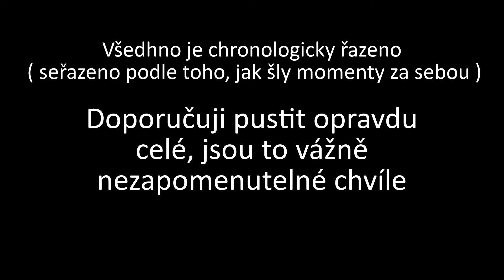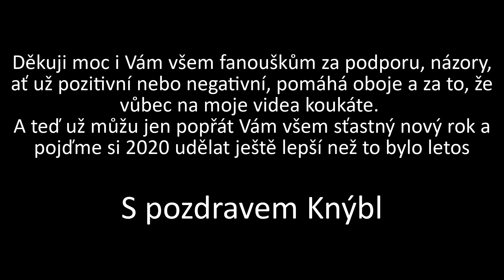To nejlepší z 2019 / MOTO SEASON 2019